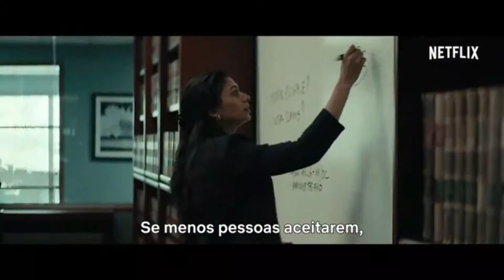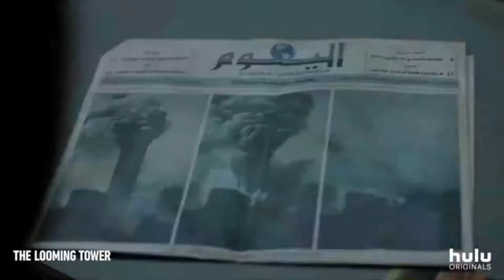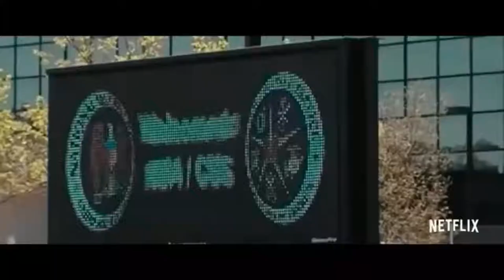Filmes e Séries sobre o 11 de setembro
Nesse vídeo apresentamos 3 dicas de produções que tem por tema, direta ou indiretamente, os atentados terroristas ocorridos em 11 de setembro de 2001 nos EUA.
Quanto Vale? (Netflix)
EUA - 118 minutos
lançamento: 24 de janeiro de 2020 (mundial)
Título original do filme: Worth
Direção: Sara Colangelo
Roteiro: Max Borenstein
Ano de produção: 2021
Classificação: 14 anos
Elenco: Michael Keaton, Stanley Tucci, Amy Ryan, Tate Donovan, Shunori Ramanathan, Laura Benanti

O filme foi dirigido por Sara Colangelo, a cineasta por trás de A Professora do Jardim de Infância, com Maggie Gyllenhaal. O roteiro fica por conta de Max Borenstein, que escreveu o filme baseado no livro de Kenneth R. Feinberg, intitulado What Is Life Worth? e conta o esforço sem precedentes para compensar as vítimas de 11 de setembro.
Michael Keaton assume a liderança em Worth (título em inglês de Quanto Vale?), interpretando o advogado e renomado professor, Kenneth Feinberg, que, após os ataques devastadores em Manhattan e na Virgínia do Norte, é nomeado chefe do Fundo de Compensação de Vítimas do 11 de setembro. A tarefa deles é quase impossível. Incumbido de alocar recursos financeiros para as vítimas da tragédia, Feinberg e sua colega, vivida por Amy Ryan, basicamente têm que determinar o valor de uma vida, a fim de descobrir o que pagar às famílias enlutadas.
A partir daí, Feinberg precisa necessariamente se envolver em um sério debate sobre o valor de uma vida humana com Charles Wolf (Stanley Tucci), um líder comunitário que também lamenta a morte de sua esposa.

The Looming Tower
Minissérie em 10 episódios
estreou no Hulu em 28 de fevereiro de 2018
Baseado no livro: The Looming Tower, by Lawrence Wright
Elenco: Jeff Daniels, Tahar Rahim, Wrenn Schmidt, Bill Camp, Louis Cancelmi, Virginia Kull, Ella Rae Peck, Sullivan Jones, Michael Stuhlbarg, Peter Sarsgaard

Adaptação do livro The Looming Tower (O vulto das torres - A Al-Qaeda e o caminho até 11/9), obra vencedora do prêmio Pulitzer do escritor Lawrence Wright. A série relata a crescente ameaça de Osama bin Laden e a Al-Qaeda, culminando nos ataques terroristas de 11 de setembro de 2001. A história traz uma questão polêmica sobre a rivalidade entre a CIA e o FBI, que pode ter deixado uma brecha para a tragédia de 11 de setembro e levado os Estados Unidos para a guerra no Iraque.

Ponto de Virada: 11/9 e a Guerra contra o Terror
Série Documental Original Netflix
• Título Original: Turning Point: 9/11 and the War on Terror
• Duração: 5 episódios - 315 minutos
• Ano produção: 2021
• Estreia: 01 de setembro de 2021
• Distribuidora: Netflix
• Classificação: 16 anos
• aíses de Origem: EUA

Esta série impactante sobre os ataques de 11 de setembro acompanha o início da Al-Qaeda, nos anos 80, até a resposta dos Estados Unidos, dentro e fora do país.
O documentário foi criado por Brian Knappenberger (Nós Somos a Legião: A História dos Hacktivistas 2012).
Chegou à Netflix poucos dias antes de completar 20 anos dos atentados terroristas ocorridos em 11 de setembro de 2001 nos EUA, que culminou com a morte de milhares de pessoas.
• Com relatos, acompanhamos os atentados ocorridos em Nova York, Washington, DC e Shanksville, Pensilvânia, local onde o avião United 93 caiu, após os esforços dos passageiros, que acabaram morrendo mas salvaram a vida de muitas pessoas.
A história moderna pode ser dividida em duas épocas: antes do 11 de Setembro e após o 11 de Setembro. Ponto de Viragem: O 11 de Setembro e a Guerra Contra o Terrorismo é uma série documental de cinco partes do realizador Brian Knappenberger, que estreia hoje na Netflix, é uma crónica coesa dos ataques do 11 de Setembro aos EUA, com perspectivas esclarecedoras e histórias pessoais sobre como os eventos desse dia mudaram o rumo de uma nação.
Desde a invasão soviética do Afeganistão, em 1979, ao inacreditável colapso do país de volta às mãos dos talibãs, meras semanas antes do vigésimo aniversário dos ataques, a história continua a ser escrita.
A série entrevista todo o tipo de intervenientes, incluindo oficiais de várias administrações presidenciais dos EUA, antigos membros da CIA e veteranos militares americanos, bem como soldados do exército nacional afegão, comandantes talibãs, membros do governo do Afeganistão, senhores da guerra afegãos e civis dessa nação, muitos dos quais nunca tinham falado diante das câmaras até aqui.
Esta série documental em cinco partes conta também com testemunhos dos sobreviventes dos ataques do 11 de Setembro, constituindo assim uma importante e esclarecedora crónica do evento e de como ele mudou o rumo da história.